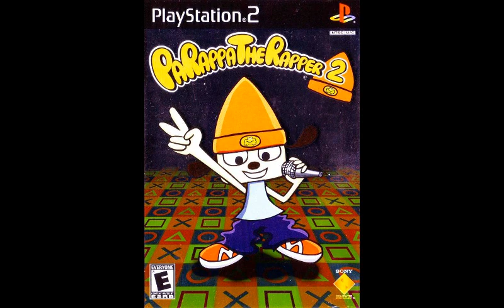Sound Test Unlocked! Best VGM 2298 - BIG (PaRappa the Rapper 2)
A non-ranked list of my favorite video game music.

System:  Playstation 2
Game:  PaRappa the Rapper 2 [2002]
Track:  BIG
Composer(s):  Masaya Matsuura, Yoshihisa Suzuki
Lyrics Performed by: Dean Bowman & Dred Foxx